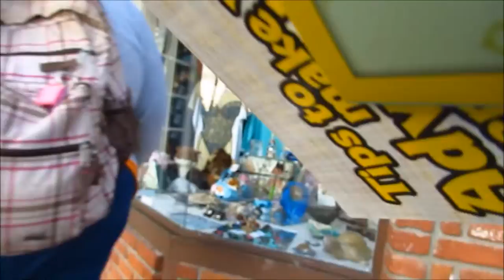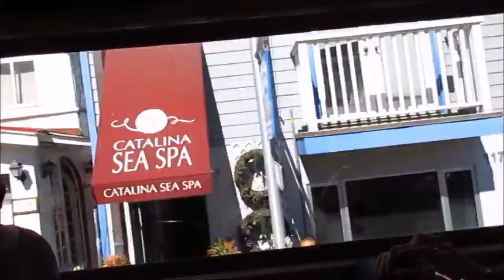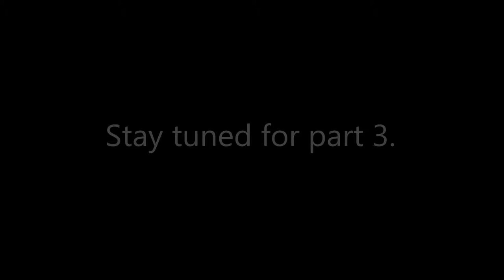Birthday Vlog - Part 2 - SEEING BISON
Hey guys! I bring you PART TWO of my birthday vlog from my Catalina Island trip. SO SORRY about all the wishy-washy-moving motions. If you get "video sick" or get seizures, I'd think twice about watching this. Hope you enjoy!

*Unicorn Kid - Dream Catcher
Artist: Ministry of Sound

*Unicorns Flying into my Heart
Artist: CoolidgeTheMan

*Rainbows & Unicorns
Artist: Greek Mythology

*cut from the team - Kushina
Artist: Starlilt Everglades

*Big Car Theft
From: AUDIONAUTIX.COM

*Lenovo ideapad
*CyberLink PowerDirector
*iPhone 4S
*YouTube Capture app